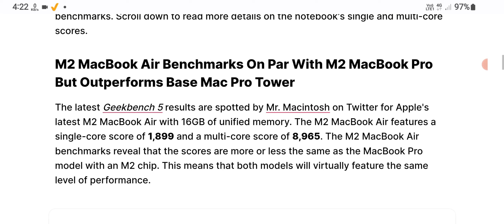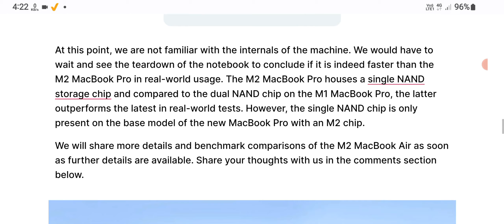M2 MacBook Air Benchmarks Are Out, Beats The Base Model of the Mac Pro Tower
m2 macbook air, m2 macbook air unboxing, m2 macbook air review, m2 macbook air release date, m2 macbook air 2022, m2 macbook air hands on, m2 macbook air hindi, m2 macbook air midnight, m2 macbook air india, m2 macbook air vs m1 pro